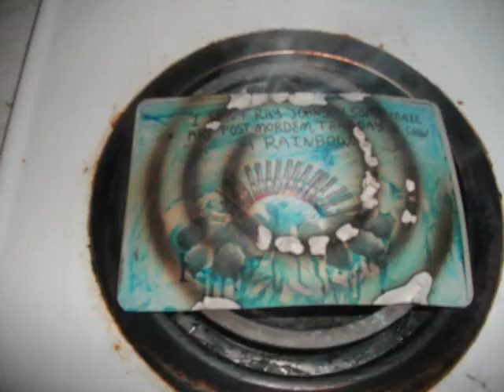A book about death recipe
Cook your mail art and bottle it.